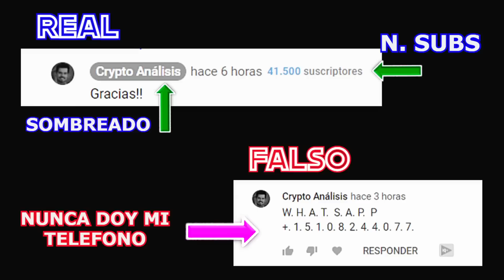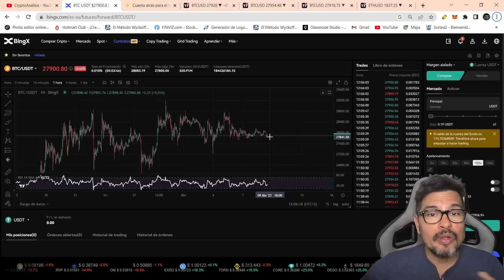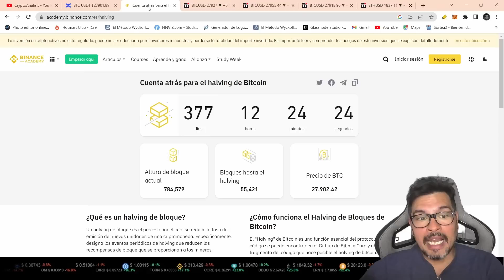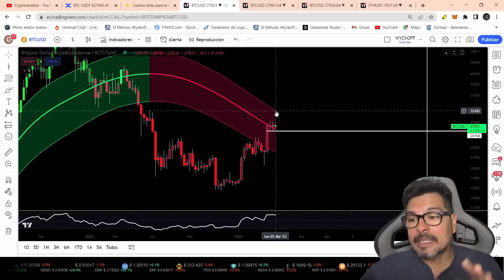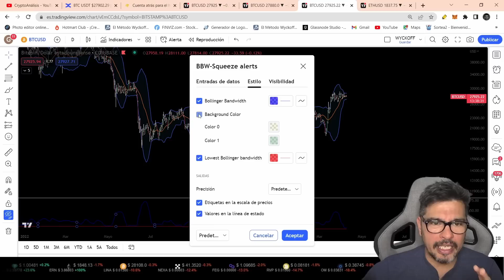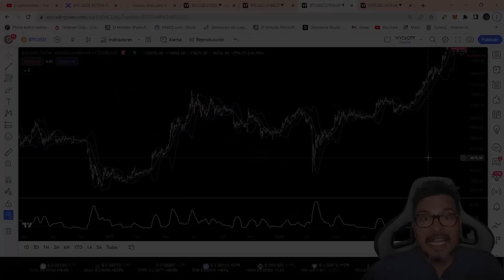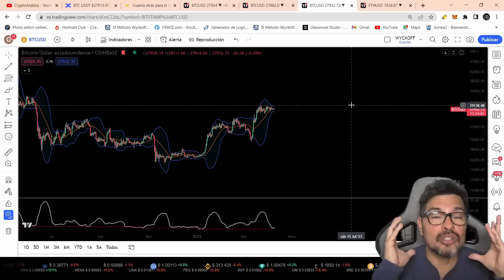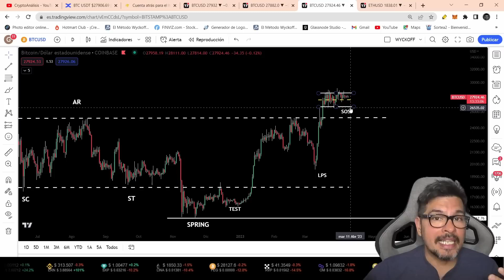⭕️ATENCIÓN⭕️BITCOIN EXPLOSIÓN INMINENTE❗️❗️ ¿¿TE LO VAS A PERDER?? | Análisis bitcoin hoy